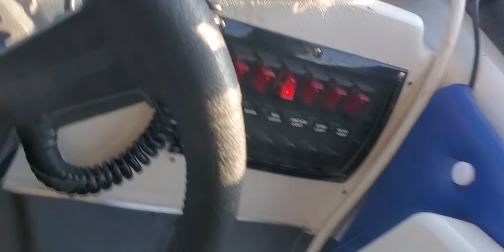2 days ago ice formed quickly over night. Now aall this ocean is frozen over now oct 17th 2020.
Heading back to Kotzebue Alaska from Sissaulik Camp.